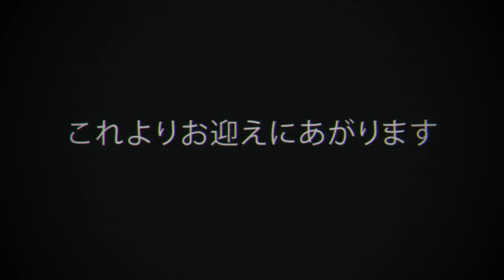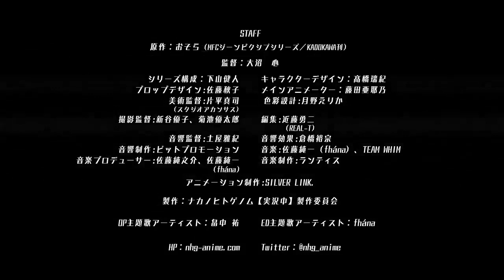TVアニメ「ナカノヒトゲノム【実況中】」Nakanohito Genome [Jikkyouchuu] Second shot PV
Anime :- Nakanohito Genome [Jikkyouchuu]

TV anime "Nakanohito genome"

Charisma real person eight people
The challenge is to play 100,000,000 (100 million) in real game real condition!

[Introduction]

"Nakano human genome".
Game A free game on the topic of the real people.
What is the topic, rather than its contents,
Phenomenon that player loses-

The gamers who went missing are
It was collected on an island that was isolated from the outside world.
So what was imposed on them
In a number of games that must be cleared in real
Achieve one hundred million plays.

By 8 charisma realists,
The real situation of the real game "Nakanohitogenomemu" where the bet is bet begins-

[STAFF]
Original: Osoura (MFC Gene pixive series / KADOKAWA published)
Director: Onuma heart
Series: Kento Shimoyama
Character design / general director: Yuki Ogihashi
Music production: Lantis
Animation production: SILVER LINK.
Production: Nakano Human Genome [in actual condition] Production Committee

[CAST]
Ide Akatsuki: Yamashita Daiki
Karayashiki Karin: Akira Kito
Kaigoku Onigasaki: Takuya Sato
Aiyado Anya: Aoi Nakajima
Shinobu Kiri pomegranate: Uchiyama Akira
Himako Inaba: Mai Ishinami
Suruga Makino: Terashima Takutoshi
Road Yuzu Yuzu: Naozuka Saori
Paka: Tsuda Kenjiro
other

☑ Viewed
☑ Liked